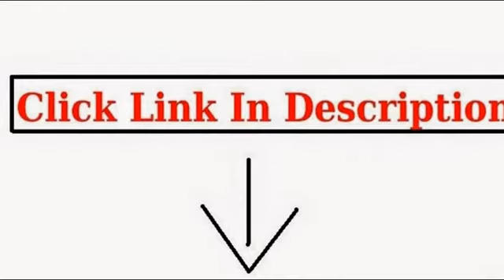Cheap Motorcycles For Sale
SPECIAL Custom design Kawasaki KLX250 KLX250S KLX250SF Kawasaki Decals and Sticker MERCY kawasaki stickers decal...

Fisher-Price Power Wheels Lil Quad

12V Police Motorcycle

Razor Dirt Quad Electric Four-Wheeled Off-Road Vehicle (Red)

K&N KN-204 Motorcycle/Powersports High Performance Oil Filter

Milwaukee Motorcycle Clothing Company Men's Road Captain Motorcycle Boots (Size 9.5D)

Battery Tender 021-0123 Battery Tender Junior 12V Battery Charger

cheap motorcycle for sale,cheap motorcycles,cheap used motorcycles for sale,motorcycles for sale,motorcycle for sale,used motorcycles for sale,motorcycle for sale cheap